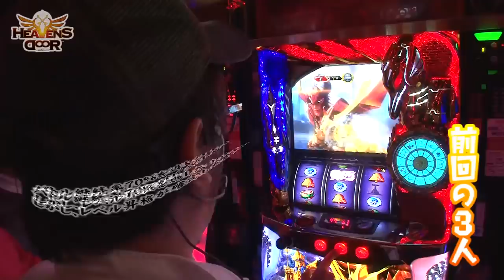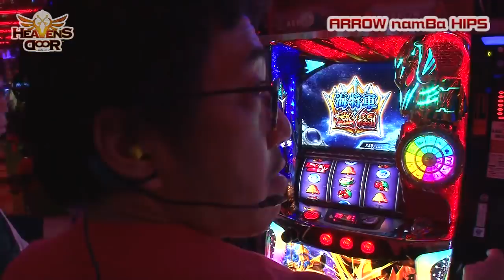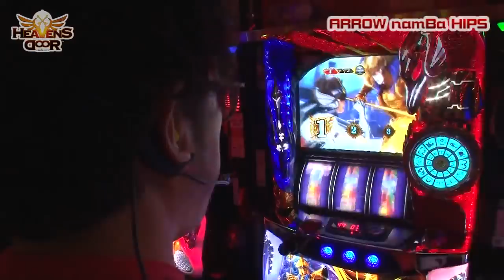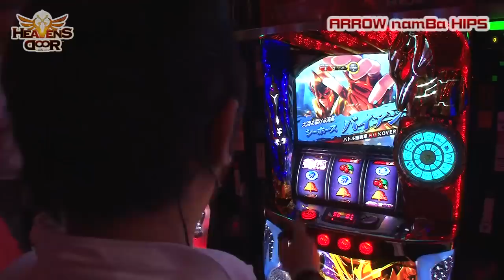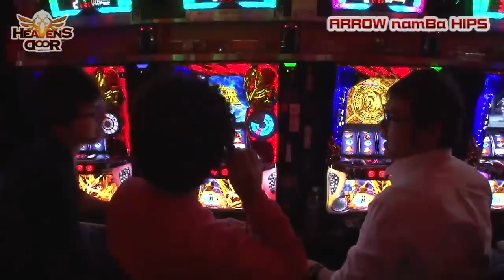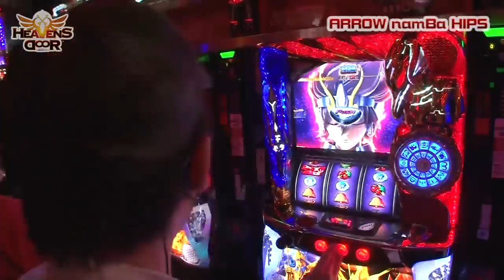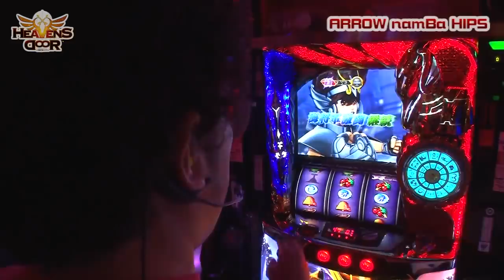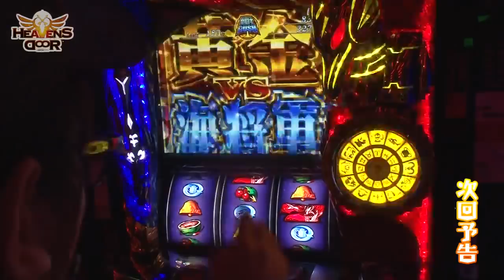HEAVENS DOOR 第167話(3/4)【パチスロ聖闘士星矢 海皇覚醒】《木村魚拓》《ジロウ》《トメキチ》[ジャンバリ.TV][パチスロ][スロット]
星矢を並び打ちしている魚拓・ジロウ・トメキチ。GBは当たるも中々RUSHに突入させることが出来ない3人だったが、今回あの男がようやっと期待獲得枚数1350枚のRUSHに突入!!果たしてどこまで伸ばすことが出来るのか!?

■実戦台： パチスロ聖闘士星矢　海皇覚醒